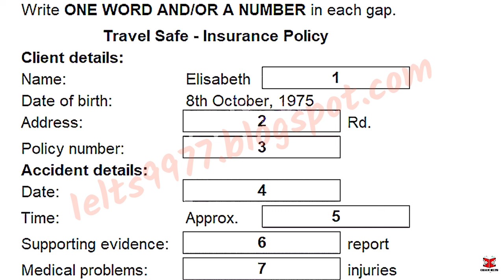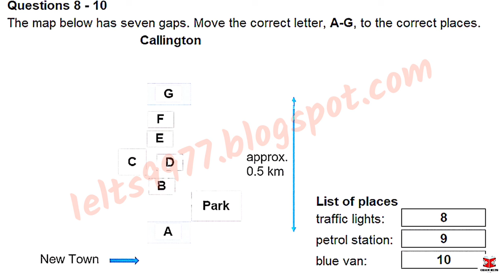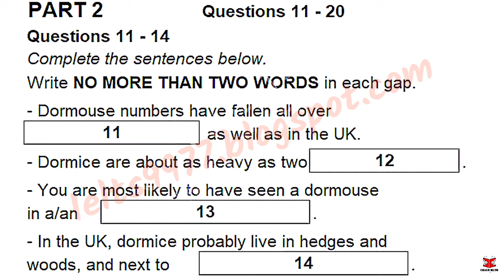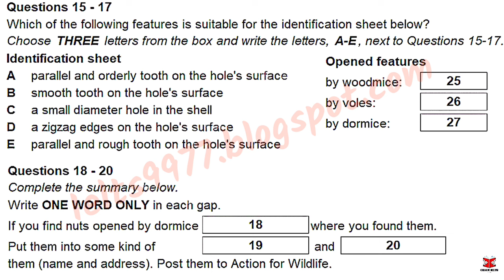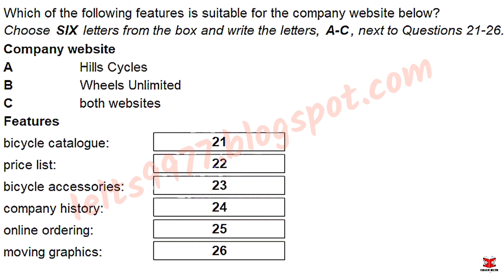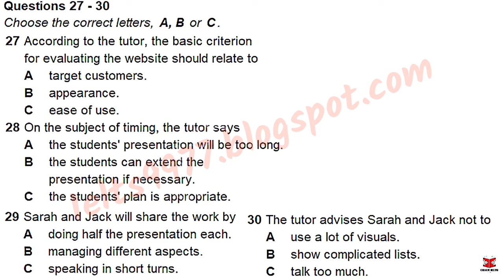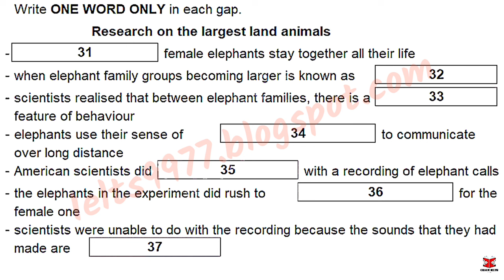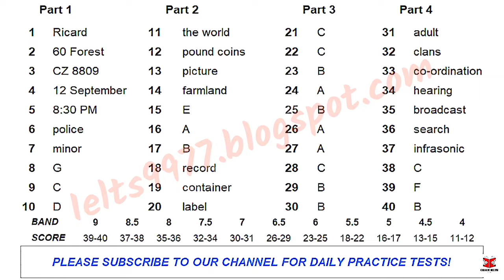January IDP IELTS LISTENING TEST || official Cambridge test listening test 2024